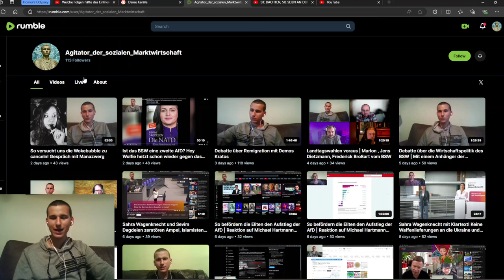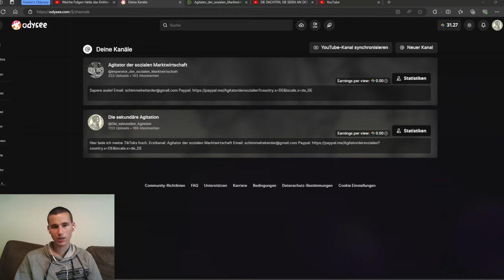Rainer Mausfeld erklärt bei Westend die Prinzipien der Macht